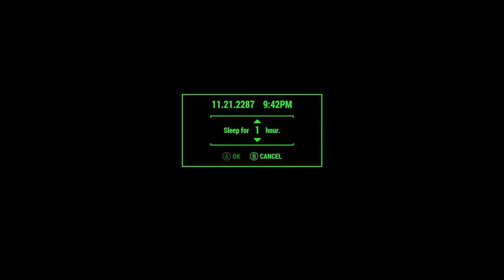THE END OF WEATHERVANE! | Fallout 4 Lets Play (Part 17)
In this video, we will be completing the Railroad side quest "Weathervane" for Tinker Tom.